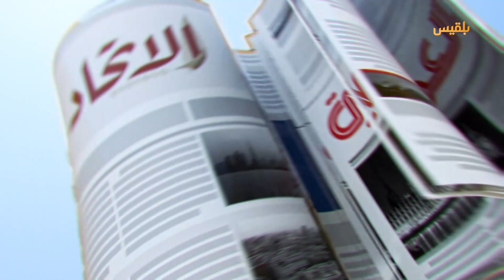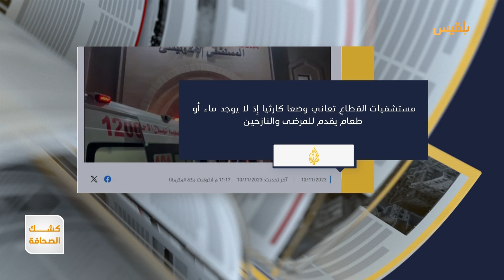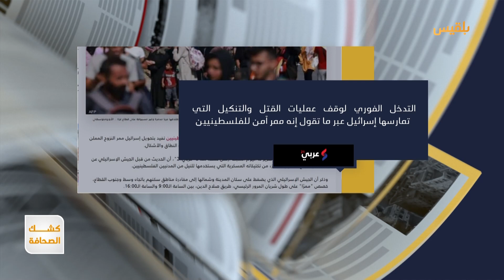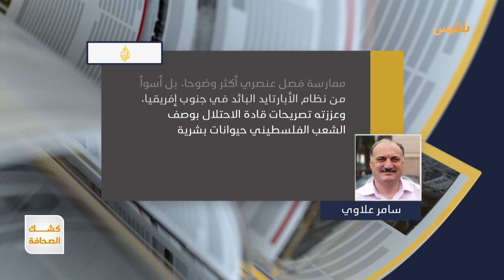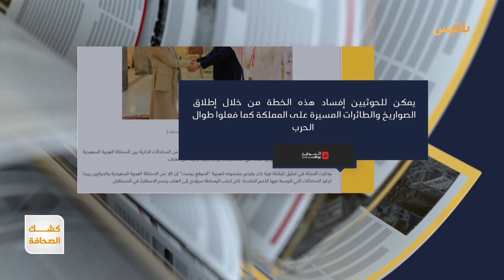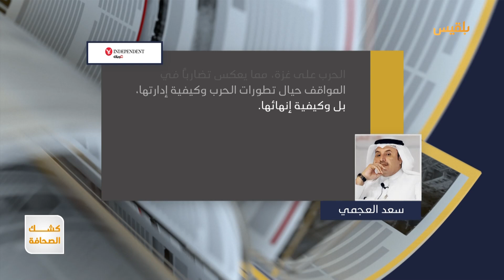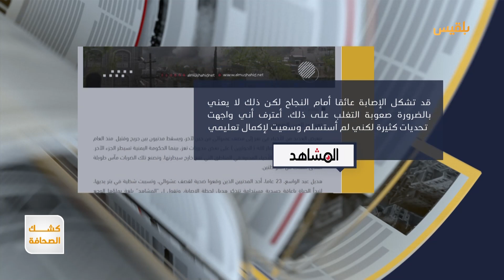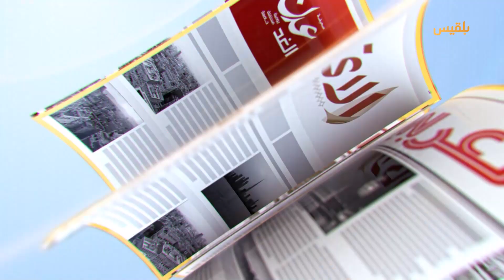كشك الصحافة | 11 - 11 - 2023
- إسرائيــ ل تحول ممر النزوح إلى مصيدة لقتل واعتقال الفلسطينيين في غــ زة
- هل سيؤدي إقصاء مجلس القيادة من المحادثات السعودية الحوثية إلى حرب جديدة؟
- هديل عبد الواسع.. قصة فتاة فقدت يديها وما زالت تدرس وتكتب
برنامج